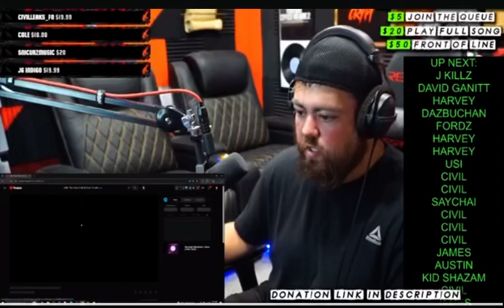live stream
Crypt reacting to Pull up